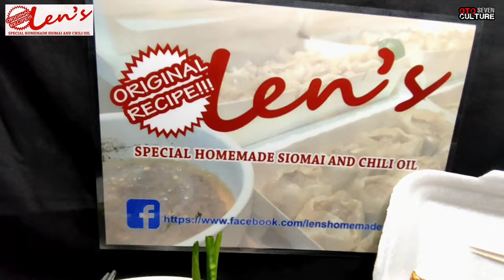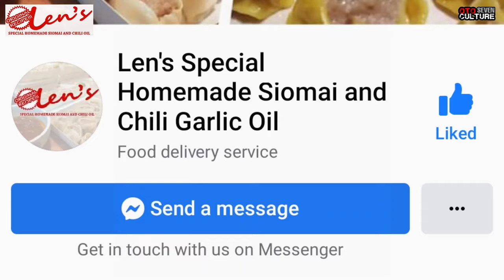Honda Civic SIR Type R X JDM Inspired | OtoCulture